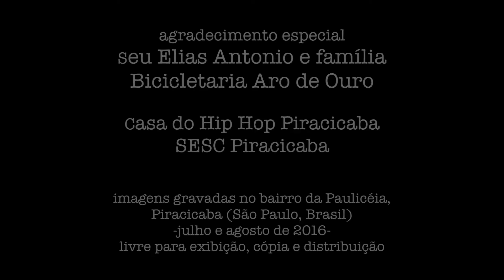As bicicletas de Seu Elias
Seu Elias trabalha consertando e vendendo bicicletas, além de colecionar algumas raridades como uma Philips da década de 50, que lhe presenteou seu pai, com quem aprendeu este ofício!
curta produzido durante residência artística em Piracicaba